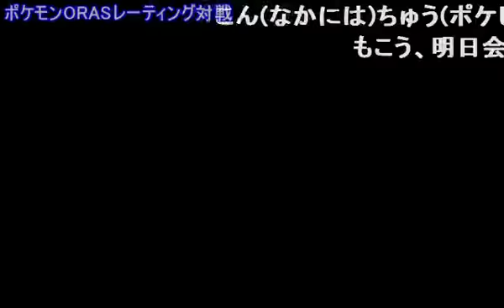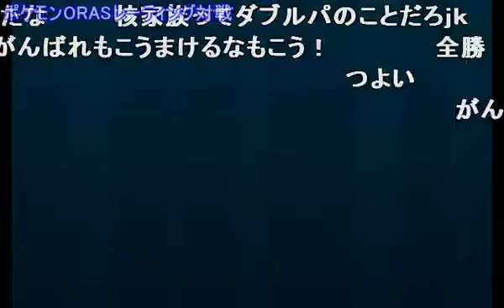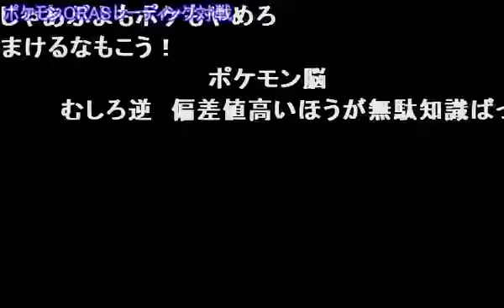【ポケモンORAS】色違い使いは本当に改造厨なのか？